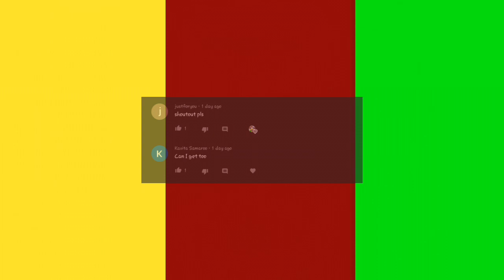Why Crainer always call fishes "FLOPPY"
Don't laugh at me I'm still learning how to edit videos, tumbnails and stuff :))

Uploaded and Edited by:| CrainerSlogoJelly Shorts

THIS IS A FANMADE ACCOUNT.